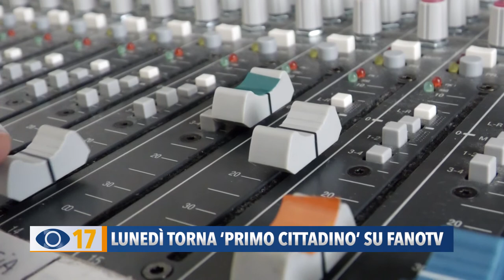Lunedì torna "Primo Cittadino" su FanoTV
Lunedì prossimo, dopo il Tg Occhio alla Notizia, partirà la nuova stagione di ‘Primo Cittadino’ con una nuova veste grafica. Primo ospite: il sindaco di Pesaro Matteo Ricci.